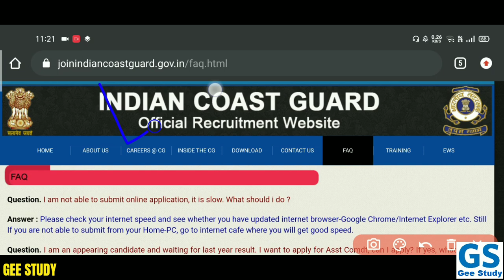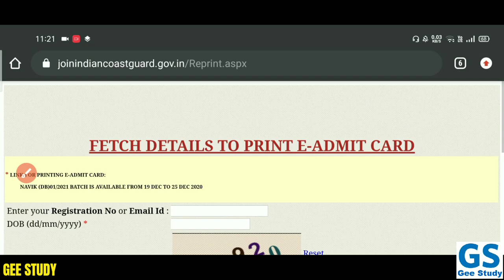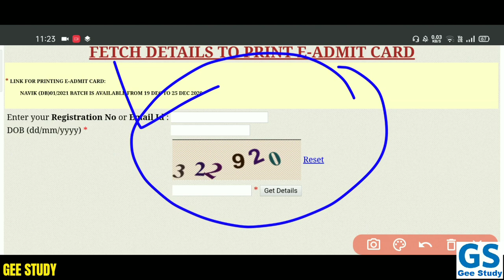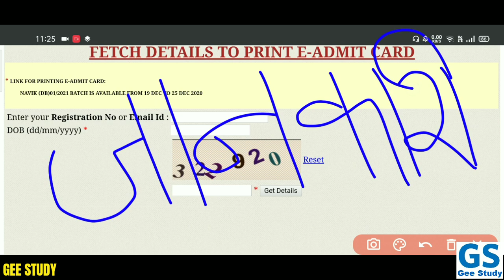Indian Coast Guard Navik DB Admit Card 2021 | Coast Guard DB Admit Card Download Kaise Kare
Indian Coast Guard Admit Card Shortlisting 2021 Criteria | Indian Coast Guard Navik All Details, Online Form, Post, Admit Card, All India Job

Navy SSR AA New Vacancy 2021 Batch Requirement, Notification Kab Tak Aayanga,

Navy MR Next Vacancy 2021 April batch, notification kab aayega

Join Indian Coast Guard Navik GD Domestic Branch Online Form 2020

Join Indian Coast Guard Are Recently Invited to Online Application Recruitment Form for the Navik in Domestric Branch 01/2021 Batch. Those Candidates Are Interested and Eligible Can Read the Complete Notification Before Apply Online,

Join Indian Coast Guard Are Issued Coast Guard 10th Navik Domestic Branch Entry 01/2021 Recruitment 2020. Notification and Invited Online Application Form for the Coast Guard Navik DM Jobs 2020 Candidate Can Apply Online for 30 November 2020 to 07 December 2020,

Navy New Vacancy 2021, Navy Mr next Vacancy 2021, Navy SSR AA new vacancy 2021, Indian Navy Bharti 2021, Indian Navy Recruitment 2021, Navy ssr aa mr Vacancy kab Aayegi, Navy Vacancy 2021 date,

Indian Navy Vacancy latest update,Navy ssr aa mr Vacancy Latest News, Indian Navy Vacancy New Updates

Umeed hai video aapko pasand aayagi